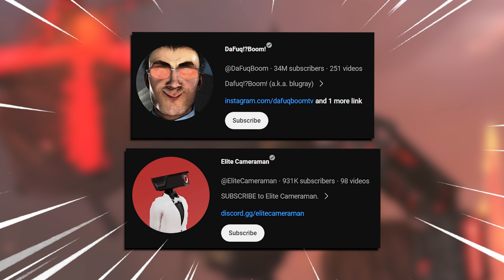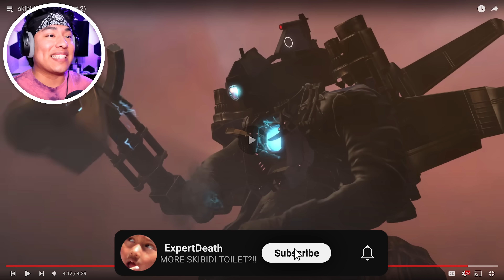GMAN VS ASTRO TOILET AND NEW ASTRO TOILET?!! | Skibidi Toilet 72 (part 2)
The FINAL SHOWDOWN between GMAN and ASTRO Toilet, but wait a new enemy approches...